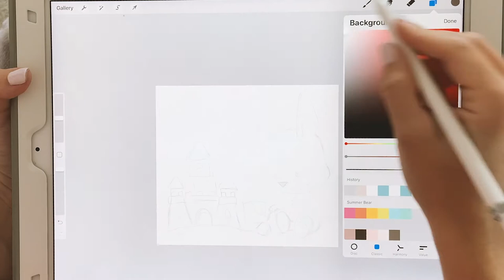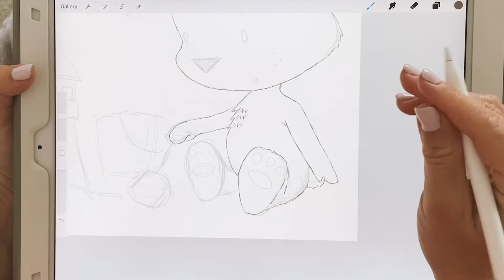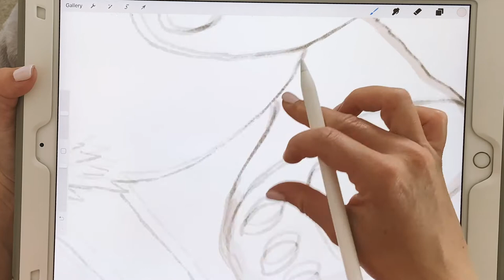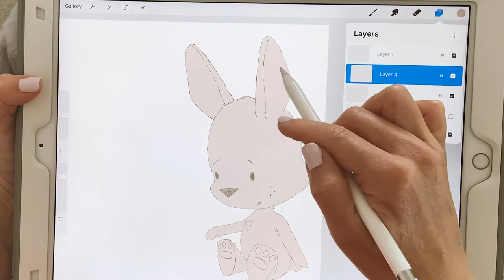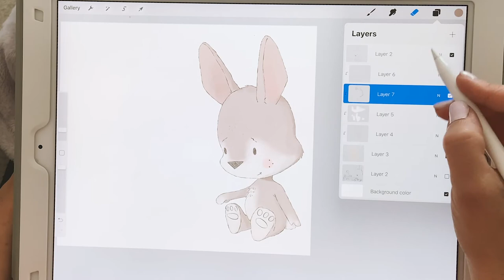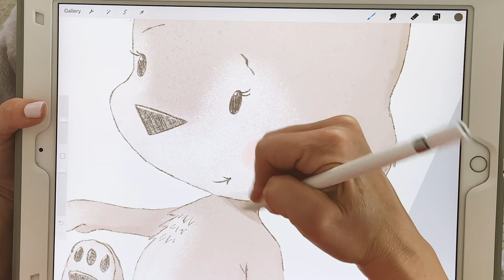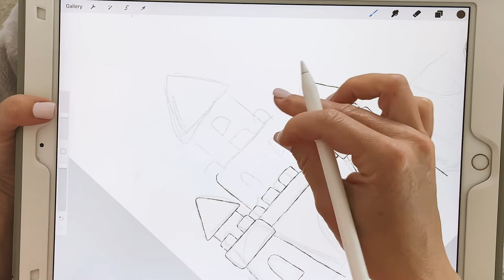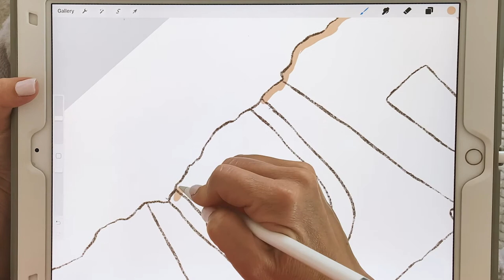STUDIO VLOG 020 - How to draw a cute bunny in Procreate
⬇️⬇️🖌🎨SUMMER LOVIN' CLIPART KIT NOW AVAILABLE HERE!! 🎨🖌⬇️⬇️
Hey Guys!  This week I draw the last little piece to the cute summer characters project, a little bunny playing in the sand building a sandcastle.  Hope you enjoy! xo

🎁FREE Goodie Bag - Full of Sweet Design Treats!